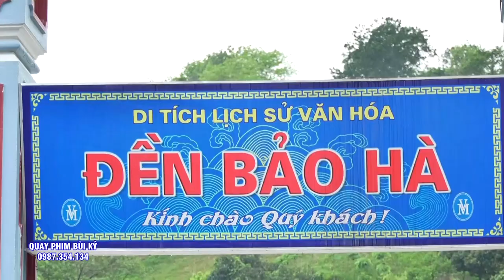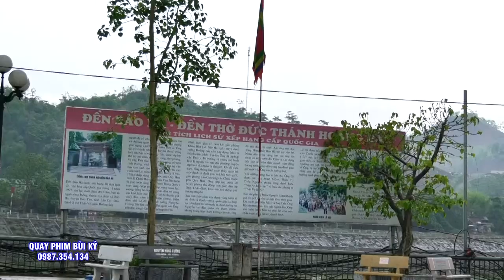#3 Giá Hoàng - Đồng Thầy Cao Phương Thúy - Hát VĂn Hầu Đồng 2023